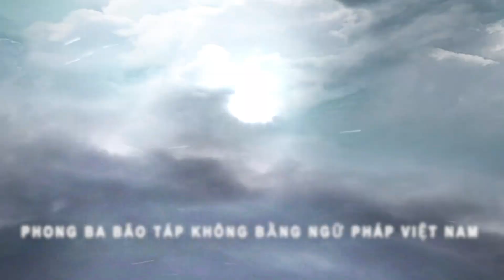Mỗi Tuần Một Thành Ngữ | Bài 10: Lực Bất Tòng Tâm | Thầy Giuse Nguyễn Văn Quýnh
Giảng viên: Thầy Giuse Nguyễn Văn Quýnh
Chuyên mục mỗi tuần một thành ngữ được Ban Truyền Thông Giáo Phận Phú Cường thực hiện. Với mong muốn qua các bài ta hiểu hơn được về các câu thành ngữ thường dùng để giao tiếp trong xã hội.
Bản quyền nội dung thuộc về Truyền Thông Giáo Phận Phú Cường.